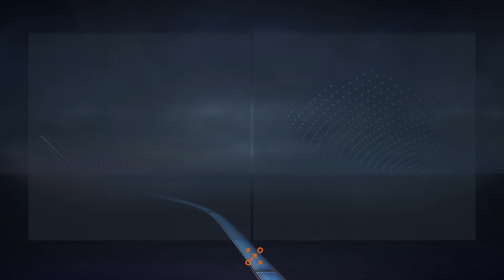Fifa 23 Karriere S01E027 19. Spieltag gegen Aue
Eigentlich alles was Action macht. Aktuell sind das Fifa 23 Karriere um 14 Uhr & der Bus Simulator 21 nahezu täglich 16 Uhr und das Coop Abenteuer von Conan Exiles um 18 Uhr